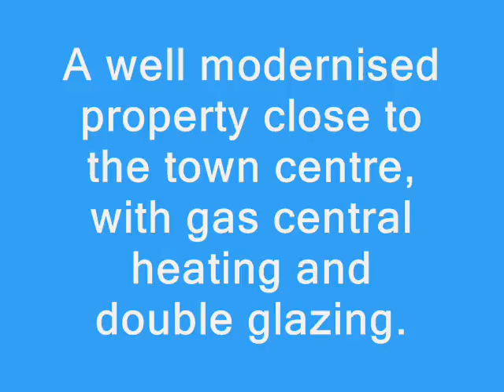Victoria Road, Dartmouth £315,000 | New Move Estate Agents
A well modernised property close to the town centre, with gas central heating and double glazing. There are easily maintained front and rear gardens and a garage, patio area and further parking for two vehicles at the rear of the property.